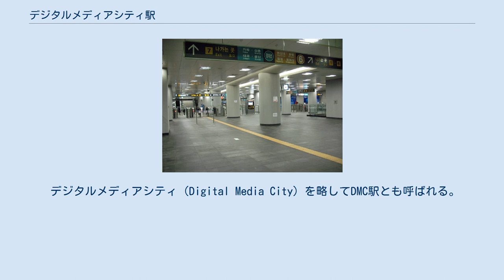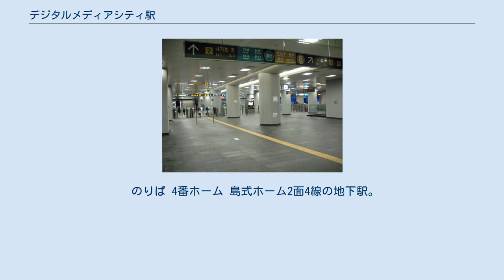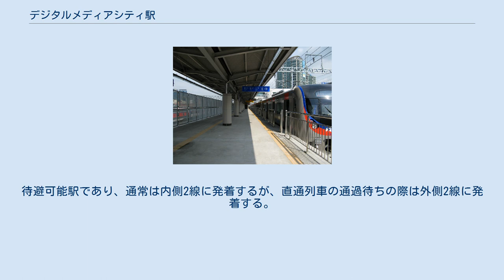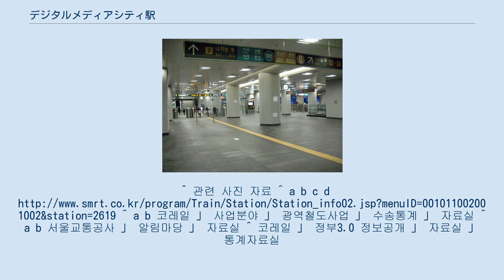デジタルメディアシティ駅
首都圏電鉄京義・中央線
デジタルメディアシティ駅 （デジタルメディアシティえき）は大韓民国ソウル特別市恩平区と麻浦区にある、ソウル交通公社、韓国鉄道公社（KORAIL）および空港鉄道（A'REX）の駅である。
 デジタルメディアシティ（Digital Media City）を略してDMC駅とも呼ばれる。
また、当駅どまりの列車の場合、行先表示機にはアルファベットではなくハングルで「디엠시」（ディエムシ）と表示される。
 ソウル交通公社の6号線、韓国鉄道公社の京義・中央線、空港鉄道の仁川国際空港鉄道が乗り入れ、相互間の接続駅となっている。
 韓国鉄道公社の駅に乗り入れている路線は、線路名称上は京義線であるが、当駅には広域電鉄の京義・中央線電車のみが停車する。
 首都圏電鉄には駅番号が導入されており、6号線は「618」、京義・中央線は「K316」、仁川国際空港鉄道は「A04」の駅番号が付与されている。
 各路線の駅をつなぎ合わせると「コ」に近い配置になっており、上から時計回りに京義・中央線、6号線、空港鉄道の順に並んでいる。
京義・中央線と空港鉄道ののりばは離れており、乗り換えに時間がかかる。
 相対式ホーム2面2線の地下駅。
 改札口は北側（繒山方）と南側（ワールドカップ競技場方）の2ヶ所あり、それぞれ独立している。
そのため、切符売り場は別々に設けてある。
化粧室は両方の改札外にある。
 出口は5番まであり、北側の改札口は1・4・5番出口に繋がっていて、南側の改札口は2・3番出口と繋がっている。
 ホーム中ほどに京義・中央線方面に繋がる階段とエレベータがある。
空港鉄道方面に行くには南側の改札口での乗換え用改札を通過後乗り換えとなる。
 改札口 プラットホーム 2面2線の相対式ホームが1面2線の島式ホームを挟む形の合計3面4線の地上駅である。
 ホーム中程に改札口に繋がる階段とエレベーターがあり、ホーム加佐駅寄りに6号線方面に繋がる階段がある。
 龍山方面に向かう電車は当駅を出ると地下に入る。
 のりば 4番ホーム 島式ホーム2面4線の地下駅。
待避可能駅であり、通常は内側2線に発着するが、直通列車の通過待ちの際は外側2線に発着する。
 上りの終電は当駅終着であり、夜間滞泊の後に上り初電（ソウル行き）となる。
 改札口は東側と西側の2ヶ所ある。
6号線や京義・中央線との乗り換えは、乗り換え用改札を通過する必要がある。
 改札口 プラットホーム 近年の一日平均利用人員推移は下記のとおり。
なお、6号線の2000年は開業日の12月15日から12月31日までの17日間の平均である。
^ 관련 사진 자료 ^ a b c d ^ a b 코레일 」 사업분야 」 광역철도사업 」 수송통계 」 자료실 ^ a b 서울교통공사 」 알림마당 」 자료실 ^ 코레일 」 정부3.0 정보공개 」 자료실 」 통계자료실